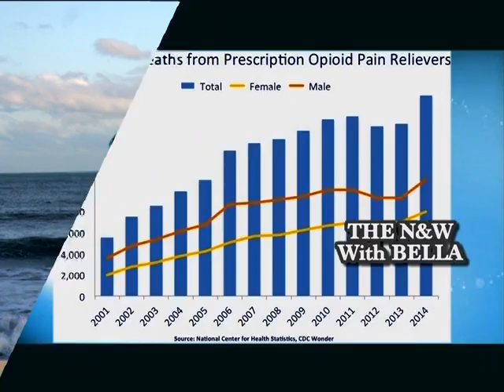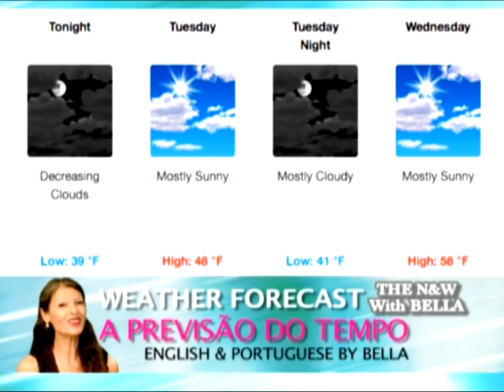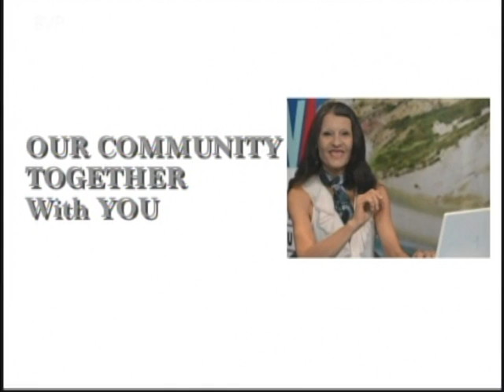The News & Weather With Bella 03.07.16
The News & Weather With Bella  - Weekly Program - English & Portuguese - Martha's Vineyard - Brazil - Notícias da semana e do tempo com Bella - Inglês & Português